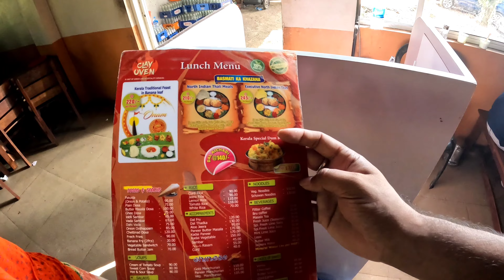Kochi To Munnar | Munnar Roadtrip | Kochi Hotel & Munnar